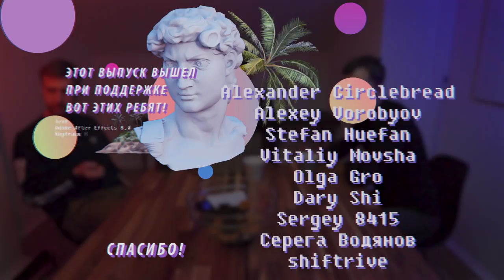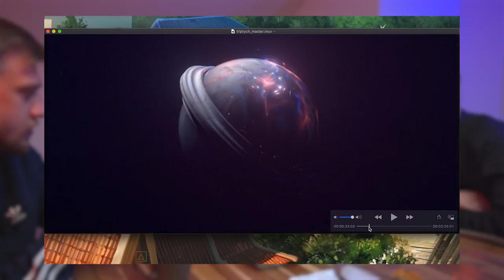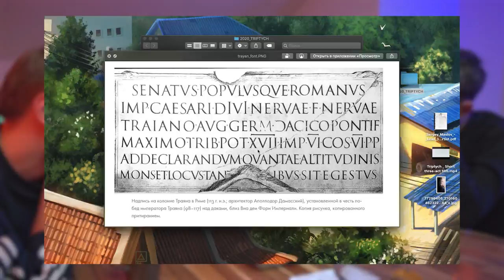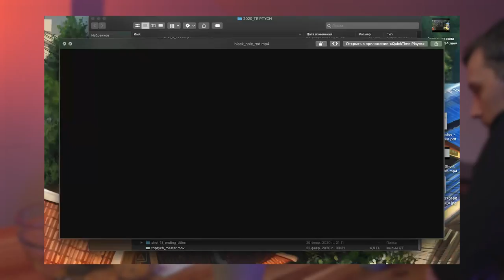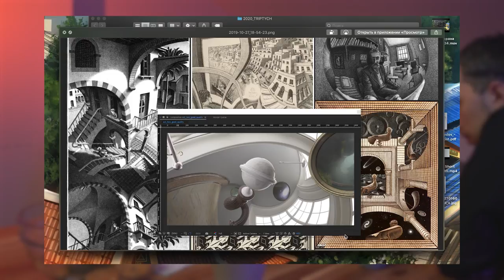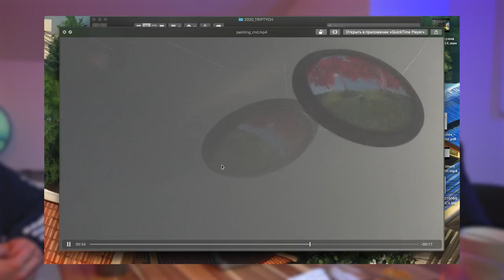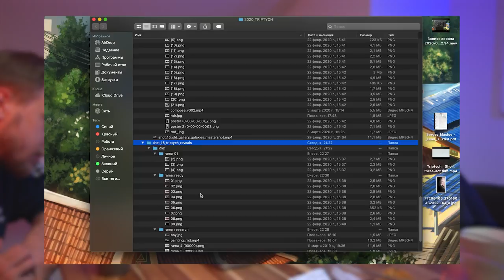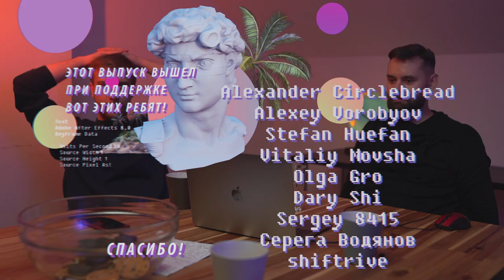Разбор Triptych | short three-act film. cgmgzn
Ребята, творится что-то невероятно крутое. Мы сами не ожидали, но похоже у нас появилась новая рубрика.

Ловите полный разбор творческого проекта «Triptych» Серёжи Маслова. В этом видео Сережа раскрывает все отсылки в ролике, тайные смыслы, метафоры, технические фишки и многое другое

Подкасты о компьютерной графике и людях